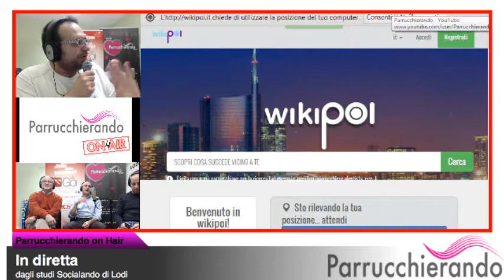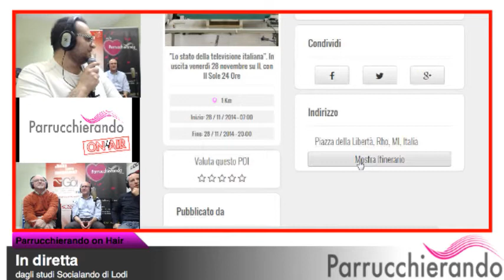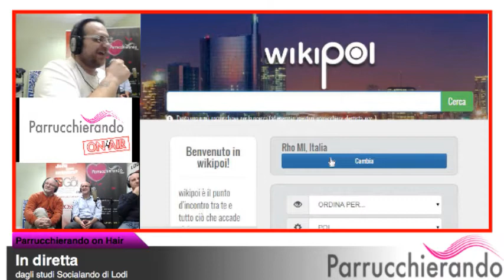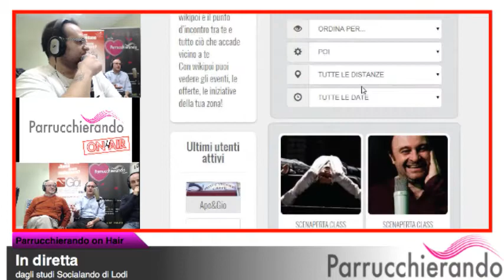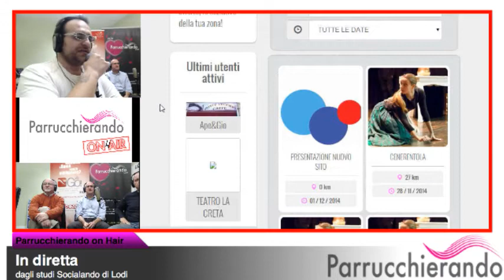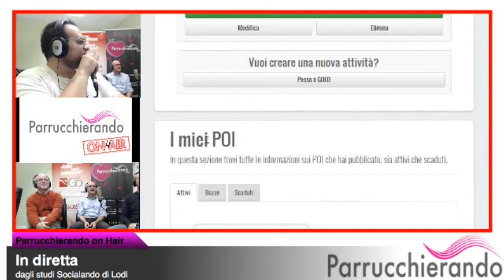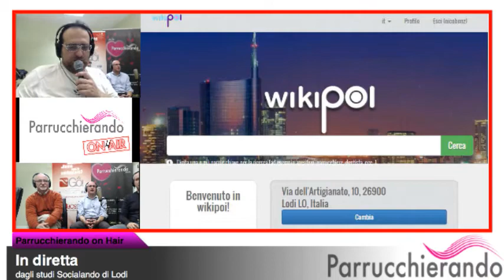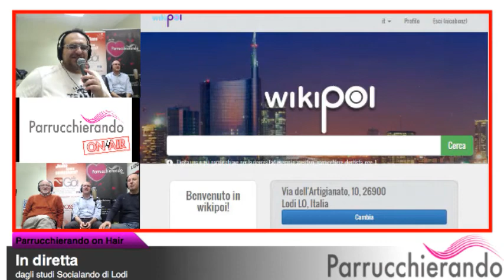I Parrucchieri e la promozione